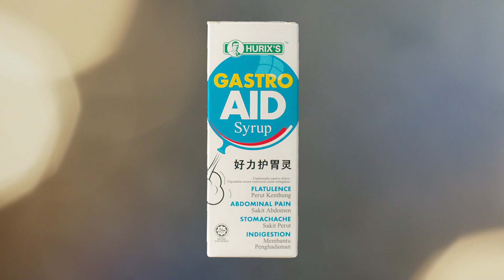Hurix's Gastro Aid " Bloated guy "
We produce Creative, Unique & Quality film production for TVC, Corporate video, Documentaries & Short film as well.